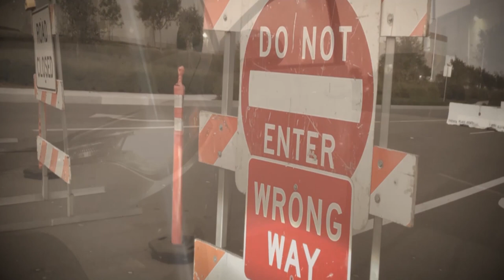Silent Hill - Madness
A fanmade film made by two young film directors Daniel Robinson and Jose Gonzalez. A school project for RiversideCityCollege.

Original Idea by: Konami, Silent Hill, Keiichiro Toyama